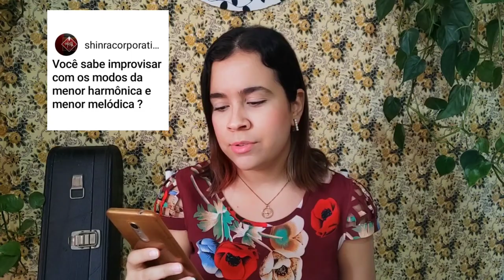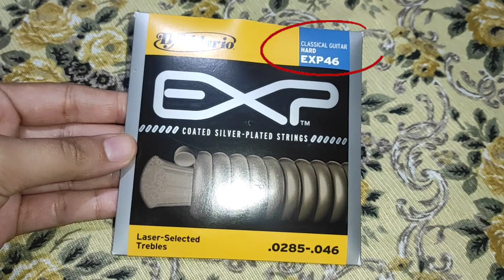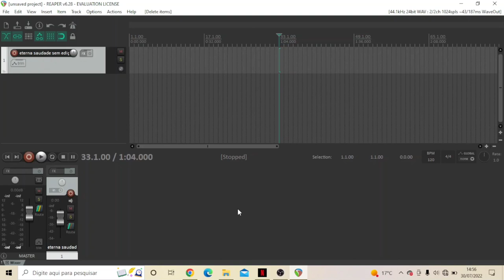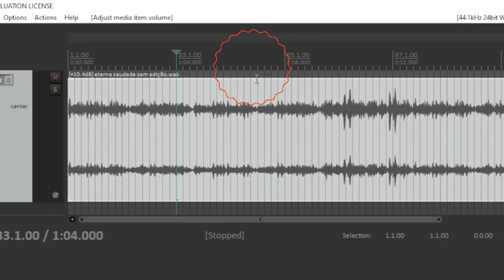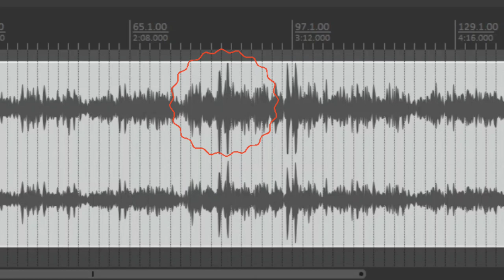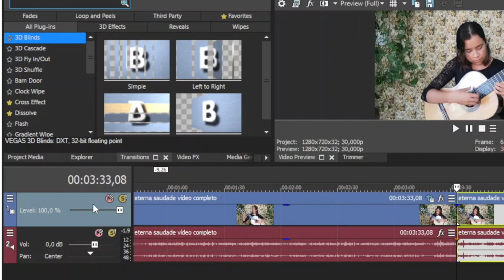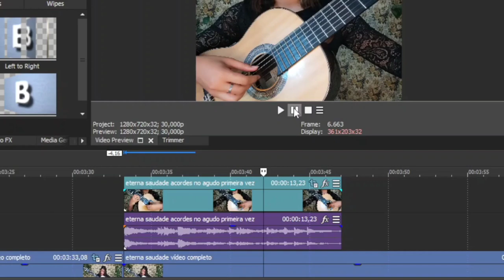PERGUNTAS E RESPOSTAS Q&A About me, guitar, study, strings, editing 🎵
Hey guys! Today's video is the channel's first Q&A video. In it I answer questions you asked about me, questions about guitar, studying, strings, audio and video editing, among others.
EQUIPMENT:
Guitar: Claudio Arone
About the guitarist and the channel:

Hi, I'm Beatriz Virgínia!
I started taking classical guitar lessons in 2009, at Projeto Guri. Around 2013 I started taking classes at the Profª Jupyra Cunha Marcondes Conservatory, where I graduated in 2017. I am currently taking a bachelor's degree in classical guitar at UNICAMP ♫ On my channel you will find content about classical guitar, especially my interpretations of traditional works from the repertoire ♫
PT
Oi pessoal! O vídeo de hoje é o primeiro vídeo de perguntas e respostas do canal. Nele respondo perguntas que vocês fizeram a respeito de mim, perguntas sobre estudo, cordas, edição de áudio e vídeo, entre outras.
Para assistir na sequência:
EQUIPAMENTOS:
Violão: Cláudio Arone
Sobre a violonista e o canal:

Oi, eu sou a Beatriz Virgínia!
Comecei a ter aulas de violão clássico em 2009, no Projeto Guri. Por volta de 2013 passei a ter aulas no conservatório Profª Jupyra Cunha Marcondes, onde me formei em 2017. Atualmente curso bacharelado em violão erudito pela UNICAMP ♫ No meu canal você vai encontrar conteúdo sobre violão clássico, especialmente minhas interpretações de obras tradicionais do repertório ♫
00:00 Intro
00:10 Intro
00:23 Questions about me
07:46 Strings
08:59 Study
12:29 Editing
17:08 Classes